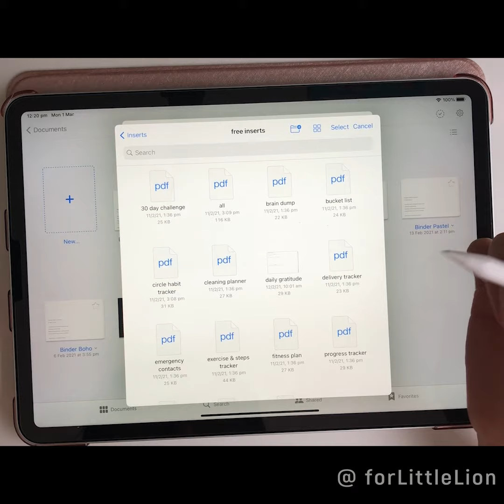This is the way you want to use inserts in GoodNotes5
How do you use inserts in GoodNotes5?

🌟TIP! Try to make use of the Notebook Templates in GoodNotes!
Save and orgaize your inserts here. It's just so easy to add insert right from the plus icon! GoodNotes will remember what you did and always shows you the latest inserts you use.

STEPS:
1. Click on the gear icon on the top right conner
2. Notebook Templates
3. Click on the + icon to create a folder for you inserts
4. Click on Import - locate to where you save your inserts
5. Add your inserts
6. Go to the page of your planner you want to add the insert
7. Click on + icon on the top right corner
8. More From Templates…
9. Select the insert
10. Next time you add this insert, you can just access it right from the + icon

In this video:

🔸️ iPad Pro 2020 11in
🔸️ GoodNotes5 App
🔸️ Minimal Pastel styled digital planner from forLittleLion on Etsy